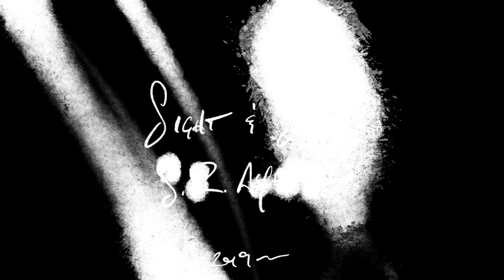In the Bleed: Shipwreck (1)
Sight & Sound: S.R. Ayers